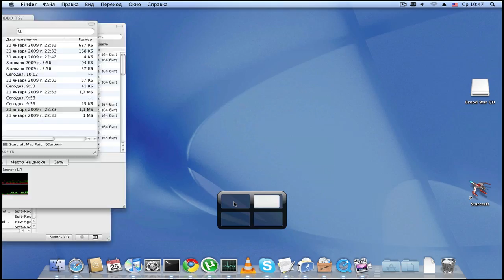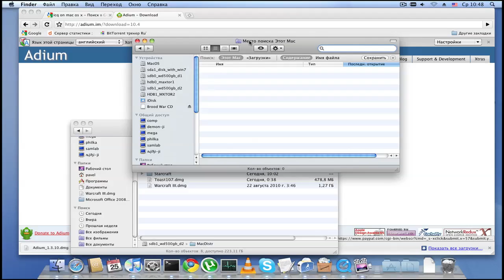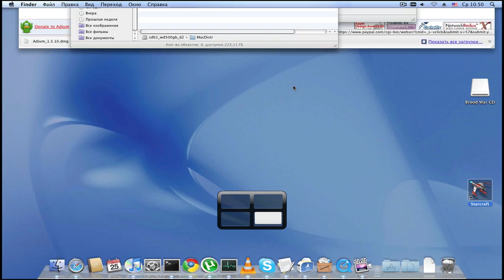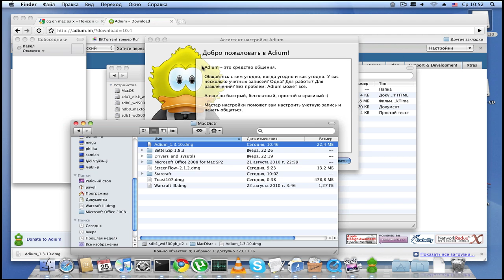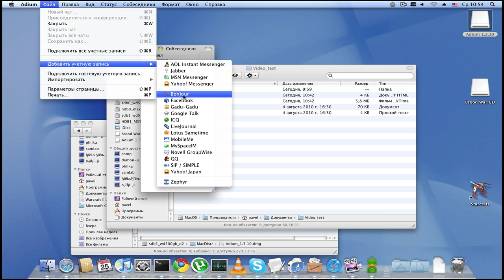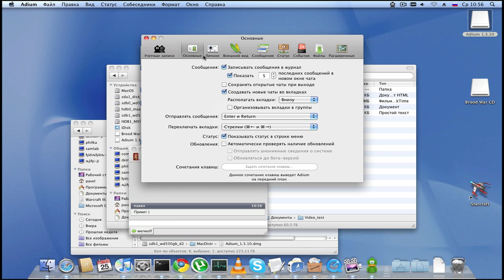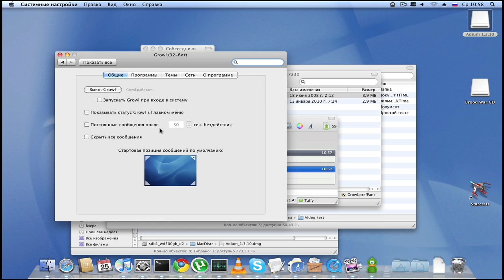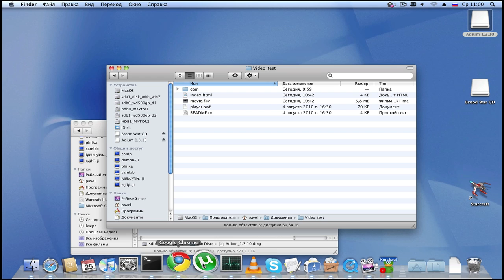Mac small Vod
небольшой вод по маку...